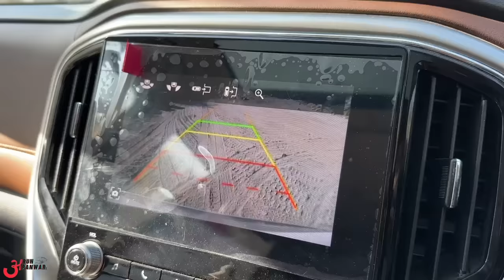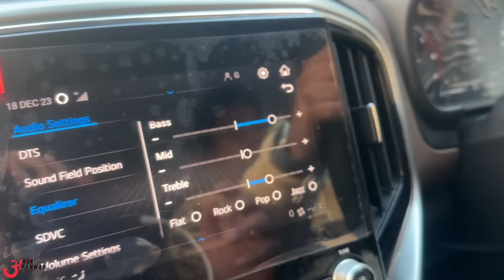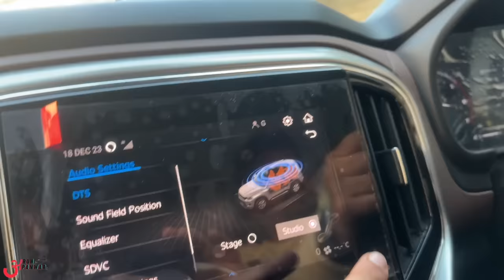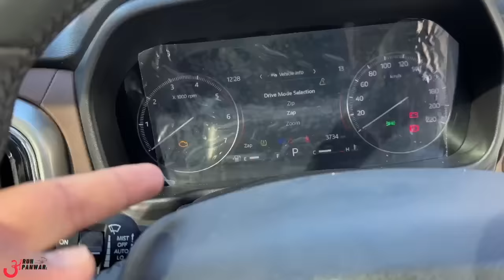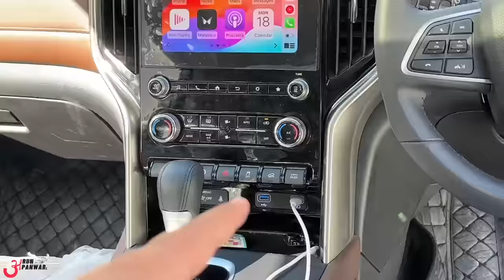Manual बेचकर इस बार Automatic लेली 🥳❤️ Scorpio N Z8 Diesel || ₹23 Lakh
Watch in this video:
Mahindra Scorpio N Z8 Diesel AT is the mid diesel variant in the Scorpio N lineup and is priced at Rs. 20.48 Lakh (ex-showroom, Delhi). Hope you'll like it :)